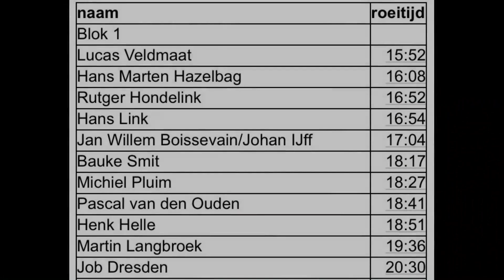Rijnland Covid Kerst Challenge 13 12 20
Gemaakt door Jan Willem Boissevain